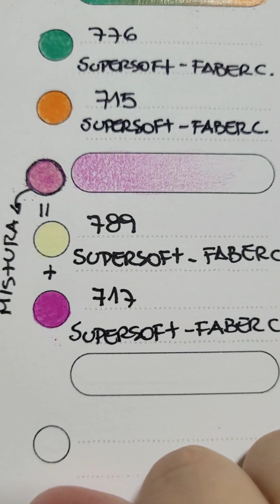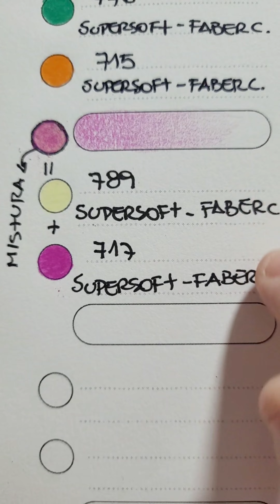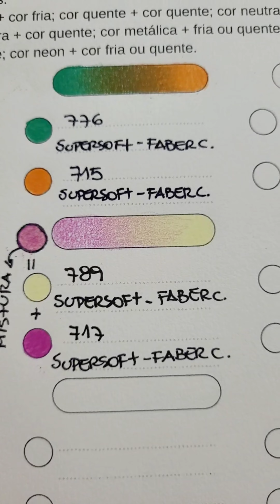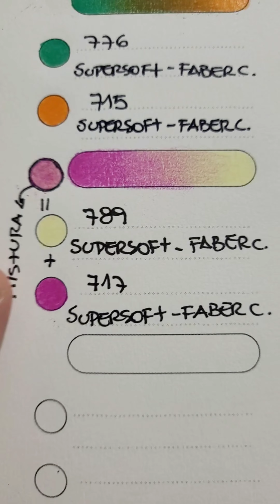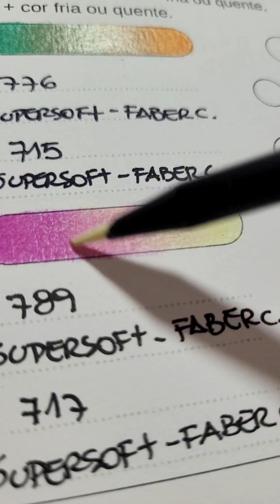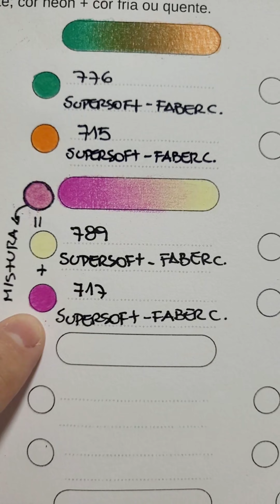Dicas de Degrade - parte 2- pensa num estudo de cores absurdo que vem por aí! ...em produção!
isso mesmo geeenteee!

SUPER SPOILER!!

tô engajada no estudo das cores!

produzindo um guia prático onde você aprende treinando, testando misturas, entendo a teoria das cores através da prática!

Em breve vou trazendo mais sobre !